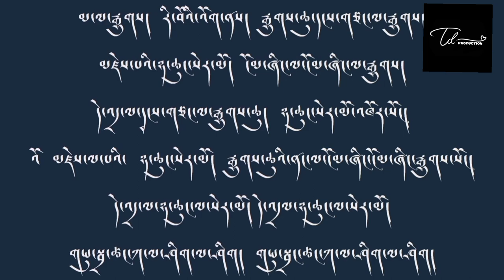Yudrang Tsanga Shik Shik Tibten New Song lyrics! Singer Tenzin Choygal ..